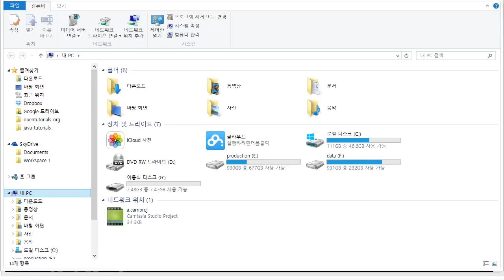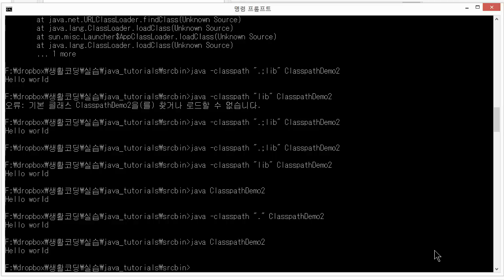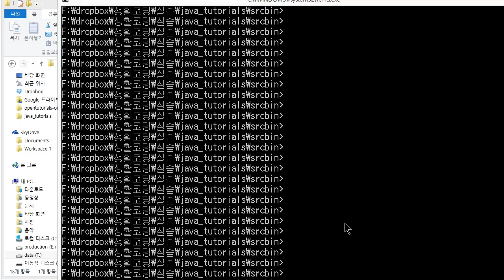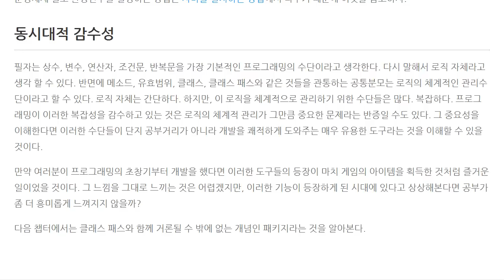Java - 클래스패스 (3/3) : 환경변수